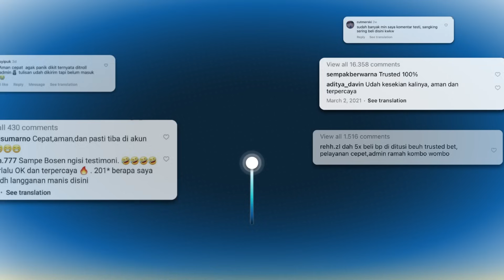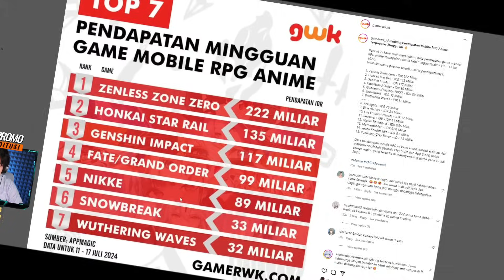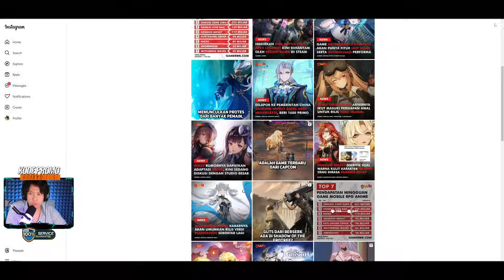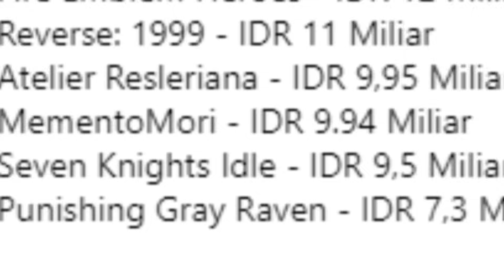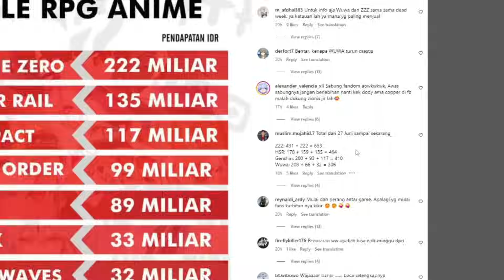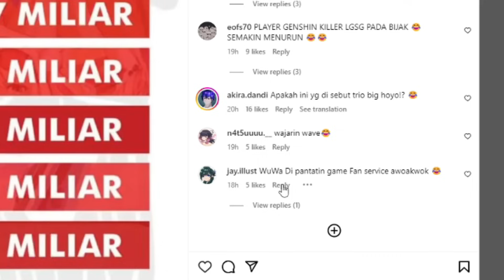GOKIL Snowbreak Melesat Naik & Wuthering Waves Turun Drastis😱 Pendapatan Game Anime RPG 17 July 2024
Halo Guys divideo kali ini gw akan Bahas Pendapatan Mingguan Game Anime RPG periode (11 - 17 Juli 2024).